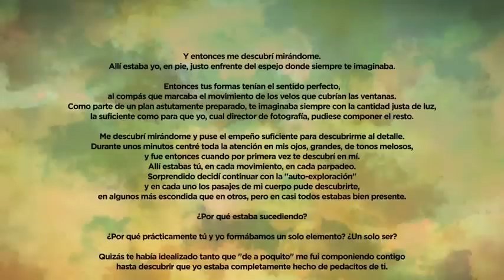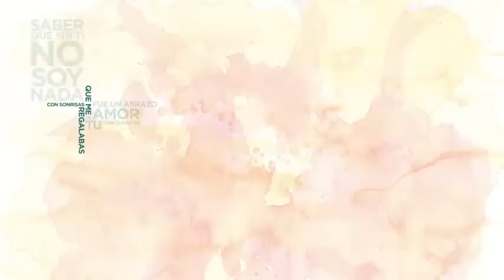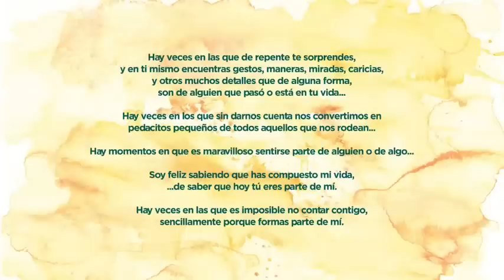Antonio Orozco feat Alejandro Fernandez (I am made of bits of you.) English sub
And then I found myself looking at me.
There I was, standing right in front of the mirror where ever imagined you . Then your forms were perfect sense at the time that marked the movement of the veils that covered the windows. As part of a plan absolutely ready, i always imagined  you with just enough light, enough for me, which director of photography, could make up the rest.

I found myself looking at me and put the effort enough to discover in detail. For a few minutes all the attention focused on my eyes, large, mellow tone and that was when i for first time discovered  you in me. There you were, in every movement, every blink. Surprised I decided to continue with the "self-exploration" and in each of the landscapes of my body can discover yourself in some more hidden than others, but in almost all was well presented.

Why was it happening?
Why you and I were practically a single element? A single being?

Perhaps i had idealized you as a "little by little," I was writing to you to discover that I was completely made of bits of you.

There are times when suddenly you surprise , and find in yourself, gestures, manners, seeing, touching, and many other details that somehow
are from  someone in your life ...

there are times when we inadvertently become
small pieces of all those around us ...
There are times when it is wonderful to be part of someone or something ...
I'm happy knowing that you compose ​​my life
... Knowing that now you're part of me.
There are no  times when i can not count on you,
simply because you are  part of me.